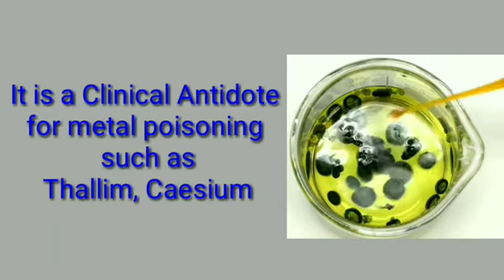Prussian Blue!!!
Around 1706 the prussian blue is first synthesized by adding potasium ferrocyanide to the solution of ferric chloride.. It was the first synthetic pigment. The clinical use is  as antidote of metal poisoning such as Thallium and Caesium. It is also a food additive, colorants of cosmetics, tatoo inks, hair dye etc. It is also known as parsian blue or paris blue.
We may "Learn" "Together"
I'm doing my Ph.D. in Environmental Chemistry in SUNY ESF (State University of New York_Environmental Science and Forestry. Moto of this channel is Learn first, then share the inside of me.
My another Social Links are